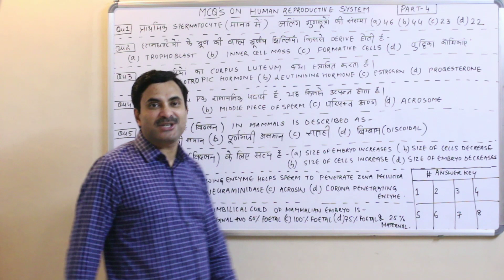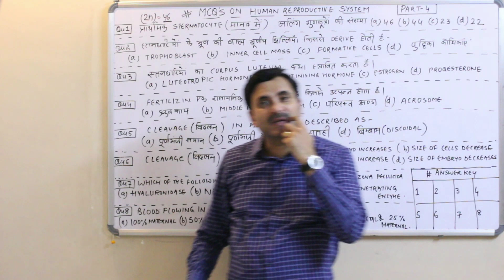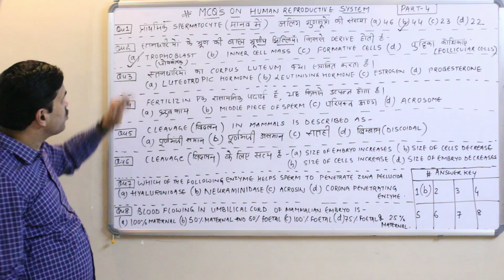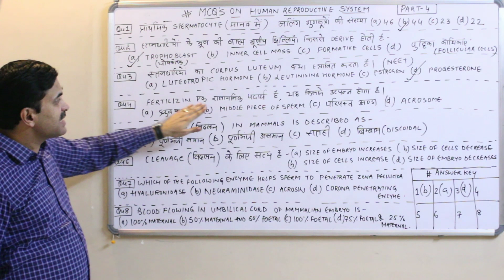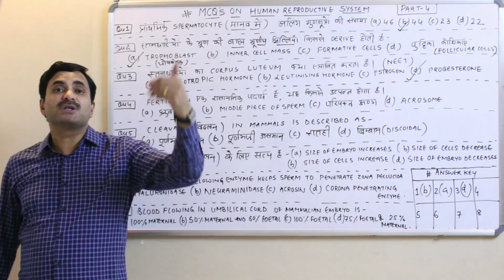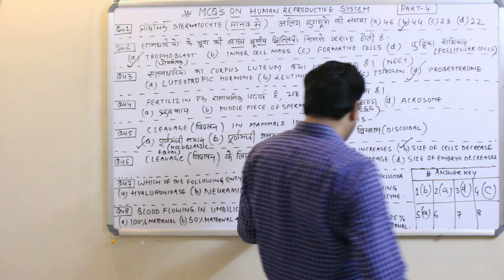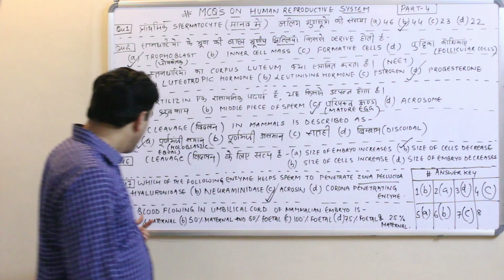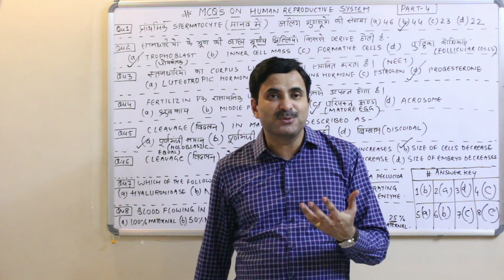MCQ's on Human Reproductive System (Part-4) | Hindi Medium